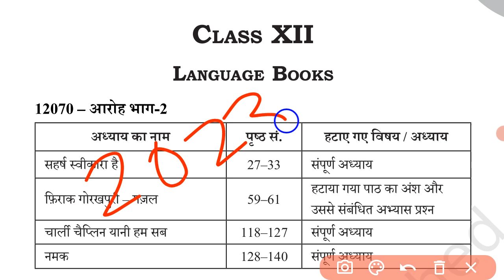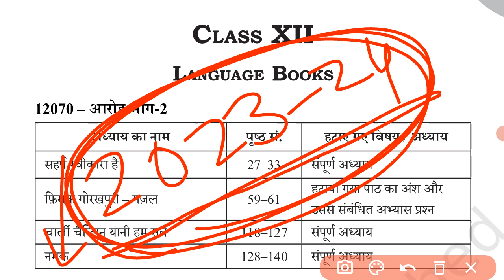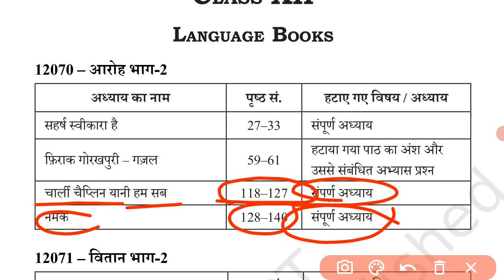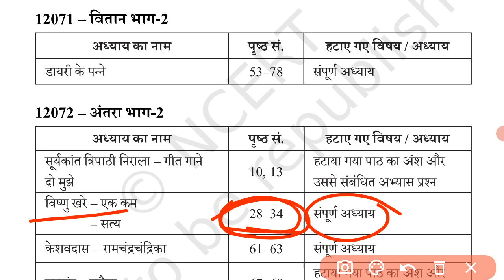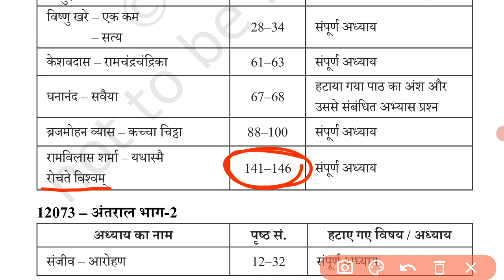Class 12th Board हिंदी New Syllabus 2023-24 || Hindi New Syllabus 12th Board 2024 RBSE/CBSE/NCERT